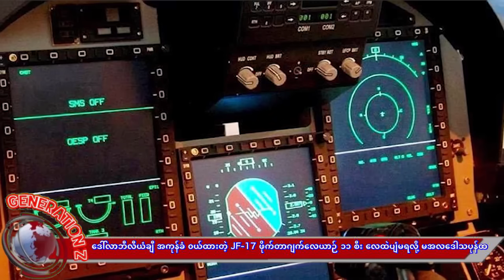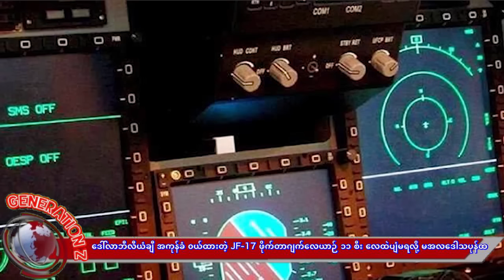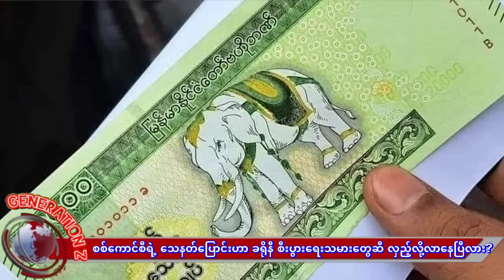ကာပုတော့ ဂျင်းအကြီးစားထည့်ခံလိုက်ရ! ပါကစ္စတန်အစိုးရရောင်းတဲ့လေယာဉ်(၁၁)စီးလေပေါ်ပျံမရလို့တိုင်ပတ်ခွီး